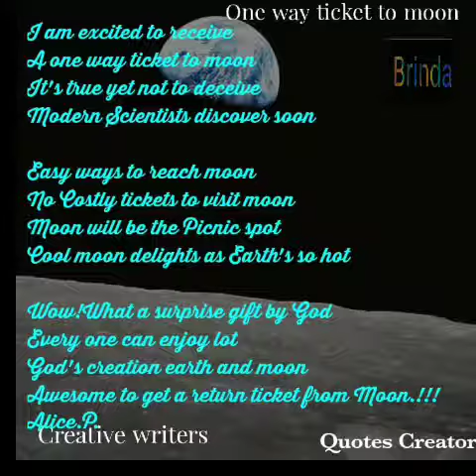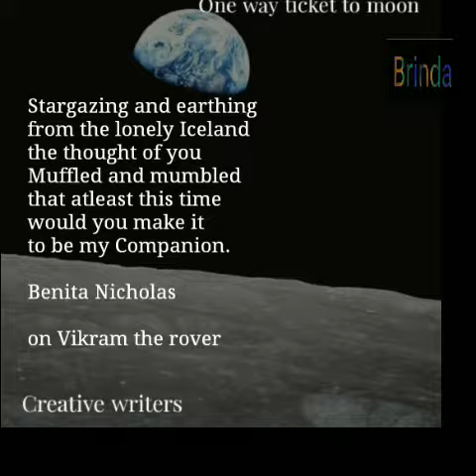Creative writers A one way ticket to the moon 24 March 2021 Brinda GHS Melpattampakkam